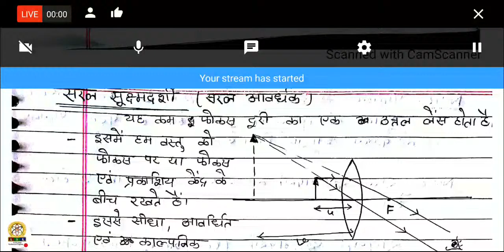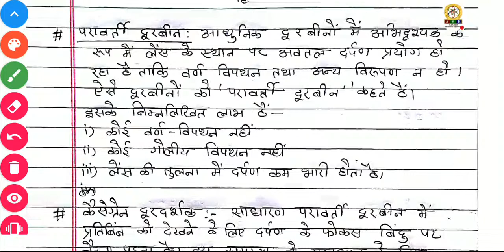🔴 Live-7 || सूक्ष्मदर्शी एवं दूरबीन || प्रकाशीय यंत्र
आज के लाइव क्लास में हम निम्नलिखित
चीजों के बारे में पढेंगें:-
1. सरल सूक्ष्मदर्शी / Simple Microscope
2. संयुक्त सूक्ष्मदर्शी / Compound Microscope
3. खगोलीय दूरबीन या अपवर्ती दूरबीन/ Astronomical Telescope or Refractive Telescope
4. परावर्ती दूरबीन / Reflective Telescope
5. कैसग्रेन दूरबीन / Cassegrain Telescope
हिलसा में ये टॉपिक्स कहीं नहीं पढ़ाया जाता, इसलिए यहाँ अवश्य पढ़ लें।